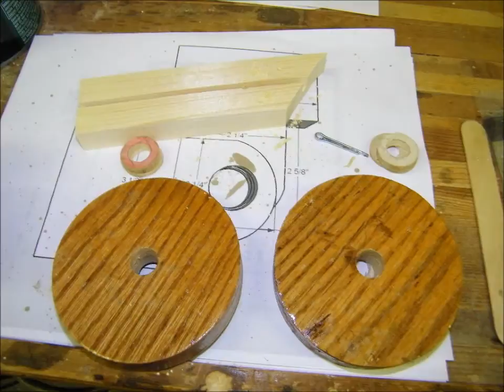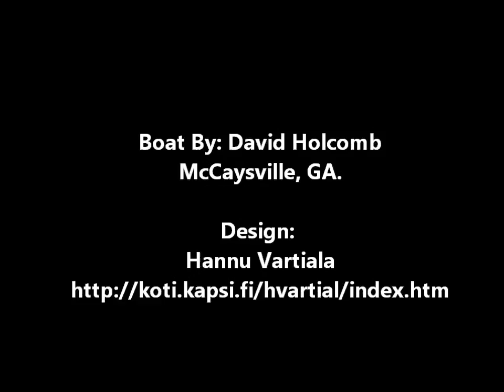David's Portuguese Style Dinghy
My first wood boat build. I don't think I did too bad. It's 7' 6". Check out my smaller version I built at the same time.